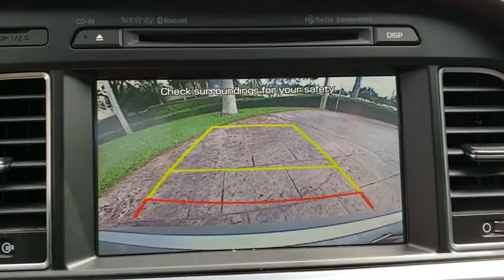2015 Hyundai Sonata Orlando, Hunter's Creek, Kissimmee, Windermere, Davenport, FL h790248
Symphony Silver Used 2015 Hyundai Sonata available in Orlando, Florida at Central Florida Chrysler. Servicing the Hunter's Creek, Kissimmee, Windermere, and Davenport, FL area
2015 Hyundai Sonata 2.0T Limited - Stock#: h790248 - VIN#: 5NPE34AB7FH190248

Recent Arrival! Clean CARFAX. Symphony Silver 2015 Hyundai Sonata Sport 2.0T FWD 6-Speed Automatic with Shiftronic 2.0L 4-Cylinder DGI Turbocharged Gray w/Leather Bolster/Cloth Insert Seating Surfaces, ABS brakes, Alloy wheels, Compass, Electronic Stability Control, Emergency communication system, Front dual zone A/C, Heated door mirrors, Heated Front Bucket Seats, Heated front seats, Illuminated entry, Low tire pressure warning, Remote keyless entry, Traction control.Awards:* 2015 KBB.com 15 Best Family Cars * 2015 KBB.com 10 Best Sedans Under $25,000